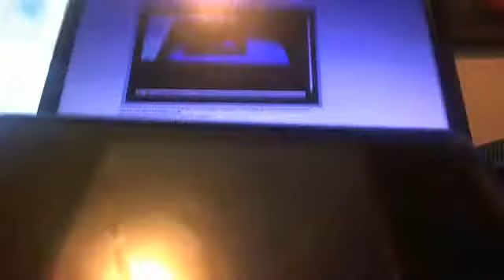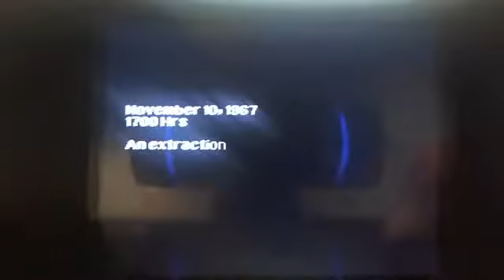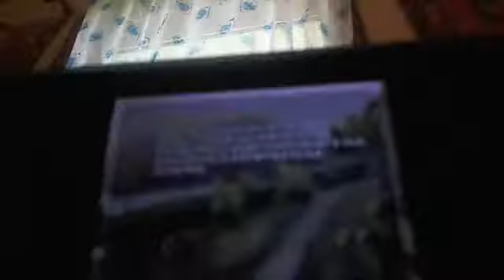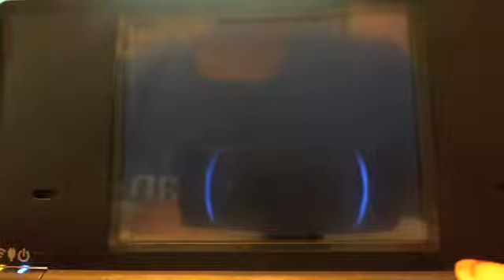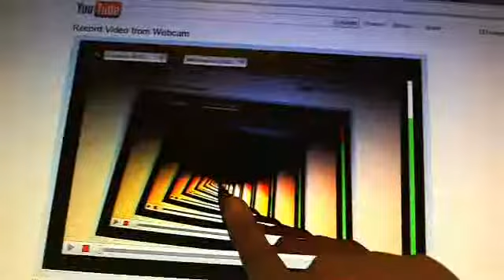lets mess around on cod black ops # 2